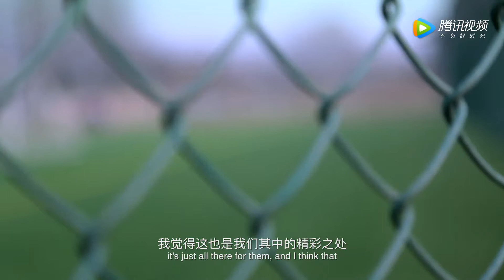Daystar Academy in Beijing, China - 启明星双语学校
Video of Daystar Academy in Beijing, China

版权归属：启明星双语学校
来源：启明星双语学校。若有来源标注错误或侵犯了您的合法权益，请作者持权属证明与本网联系，我们将及时更正、删除，谢谢。